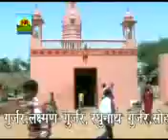नान्या जी महाराज भजन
जय श्री नान्या देव महाराज चारण का बास सीकर

मोबाइल नंबर 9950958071🙏नान्या देव आप सब की मनोकामना पूर्ण करें